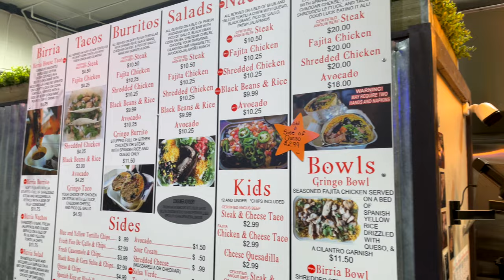David's Florida Motorcycle Adventure - Sunburn Circuit Episode 1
Sometimes opportunity is the mother of adventure.  In this case, David was invited about 3 days before leaving on this 8 day trip to Key West and Back with the MotoPhotoAdventure guys.  In this episode David escapes the snow of East Tennessee to meet up with the MotoPhotoAdventure Youtube Channel guys in Jacksonville FL in order to begin their series that will take them to Key West and back.

This Episode will show about 600 miles of the initial journey landing them in St. Augustine and what it took to get into warmer weather.

Join us for the whole series as they navigate the backroads of Florida and see the sights along the way from Gators to Sand Cranes they saw it all.

MotoPhotoAdventures:
Check out MotoPhotoAdventures version of this same video as theirs is quite funny and a lot different. check it out with this

Some of the equipment used:
Camping Gear:
Big Agnes 3" air pad
Big Agnes Pumphouse
Sea to summit collapsible pot
Helinox chair

Cook Gear:
Optimus Opti-fuel
Snow peak titanium coffee mug
Primus skillet

Camera Equipment Used:
Fuji XT-4 Mirrorless Camera, Tiffin ND filters
Insta360 OneR 360 Action Camera w/selfie pole
iPhone 12Plus Max w/PolarPro case and ND filters
DJI Air2s Drone with ND Filters
Peak Design Travel Tripod

David is an FAA Part 107 licensed drone pilot.